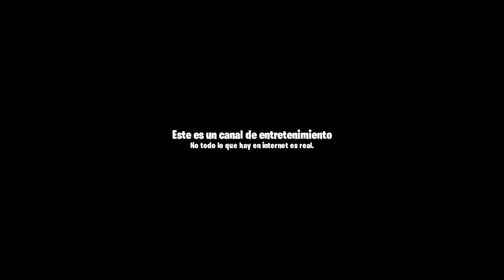CON ESTA ARMA *PODRÁS CONGELAR* a TUS ENEMIGOS!! | COD Mobile Nueva Actualización | Lobo Jz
Nuevo vídeo con un gameplay de fondo de la AK117 Ice, la cual convertirá en hielo a tus enemigos!